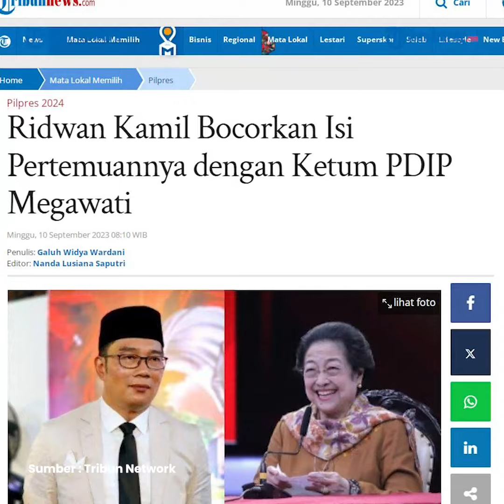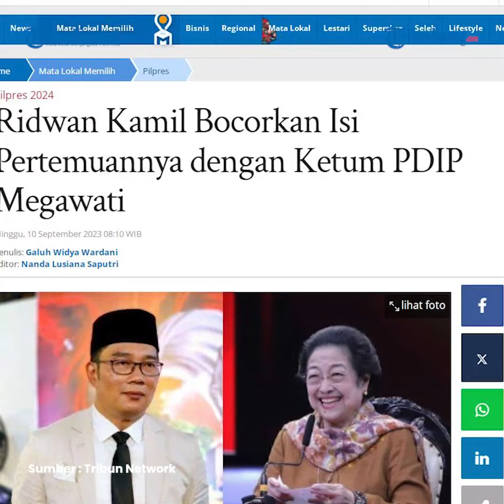Bertemu Ketum PDIP, Ini Isi Pertemuan Ridwan Kamil dan Megawati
Mantan Gubernur Jawa Barat, Ridwan Kamil baru-baru ini bertemu dengan Ketua Umum PDIP Perjuangan Megawati Soekarnoputri.

Publik pun mengait-ngaitkan pertemuannya itu dengan kabar bahwa Ridwan Kamil akan dipinang menjadi Calon wakil presiden (Cawapres) mendampingi Ganjar Pranowo.

Namun, Ridwan Kamil menegaskan pertemuannya dengan Megawati bukan membahas soal politik.

Ridwan Kamil mengaku tak ada percakapan khusus terkait Cawapres pendamping Ganjar Pranowo.

Pertemuannya itu bersifat pribadi untuk membahas dan melaporkan pembangunan Monumen Bung Karno.

Editor : daf